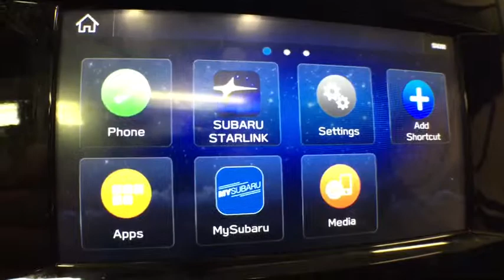2019 Subaru Forester Troy, Colonie, Glenville, Clifton Park, Saratoga Springs, NY KH411117A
Dark Gray Metallic Used 2019 Subaru Forester available in Troy, New York at Carbone Subaru of Troy. Servicing the Colonie, Glenville, Clifton Park, Saratoga Springs, NY area.

Some of our Pre-Owned vehicles may be subject to unrepaired safety recalls. Check for a vehicle s unrepaired recalls by VIN CAMERA, ALL WHEEL DRIVE, HEATED FRONT SEATS, LANE DEPARTURE WARNING, BLUETOOTH, MOONROOF, MP3 Player, KEYLESS ENTRY, 33 MPG Highway, SAT RADIO, ALLOY WHEELS.